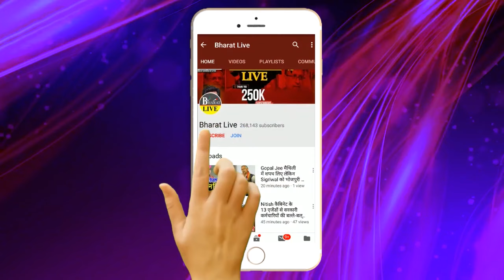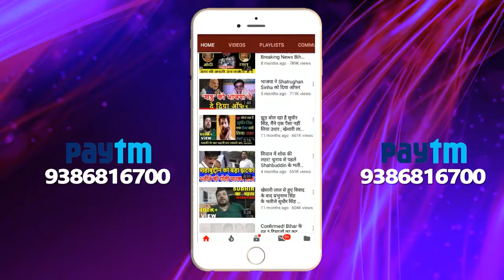अभी-अभी ! कांग्रेस के बागी विधायक ने भाजपा ज्वाइन करते ही किया बड़ा ख़ुलासा ऑपरेशन लोटस कर !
अभी-अभी!

कांग्रेस के बागी विधायक ने भाजपा
 ज्वाइन करते ही किया बड़ा ख़ुलासा
ऑपरेशन लोटस कर सम्राट चौधरी